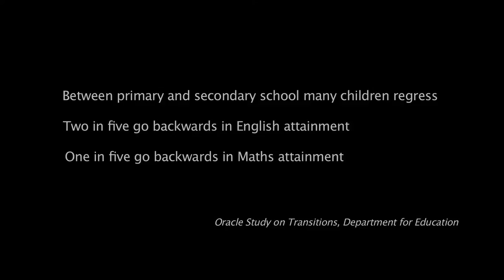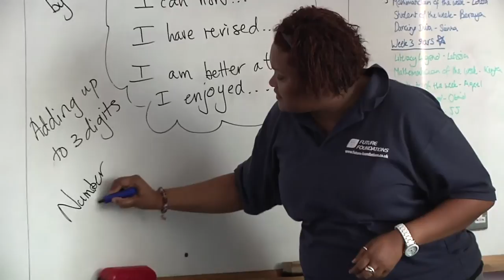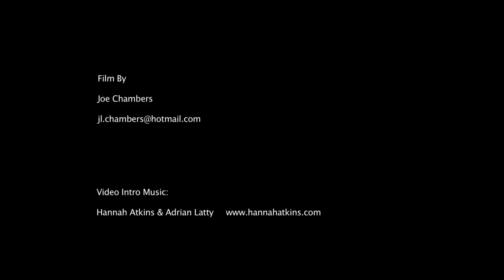Edmonton summer programme final video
Detailing what the Future Foundations Edmonton summer programme is all about.